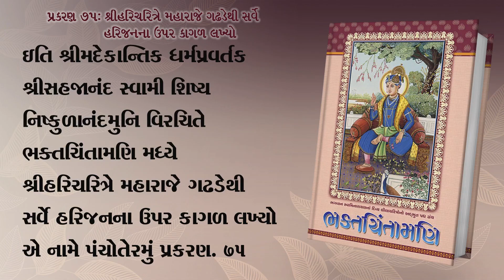પ્રકરણ ૭૫ શ્રીહરિચરિત્રે મહારાજે ગઢડેથી સર્વે હરિજનના ઉપર કાગળ લખ્યો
ભક્તચિંતામણિ પ્રકરણ ૭૫- શ્રીહરિચરિત્રે મહારાજે ગઢડેથી સર્વે હરિજનના ઉપર કાગળ લખ્યો